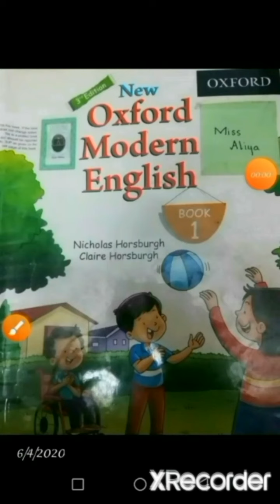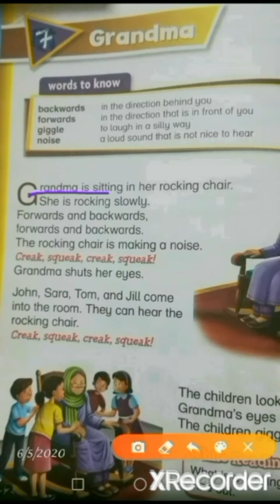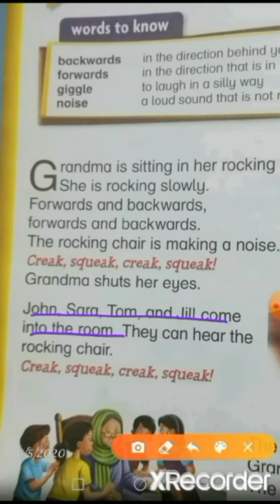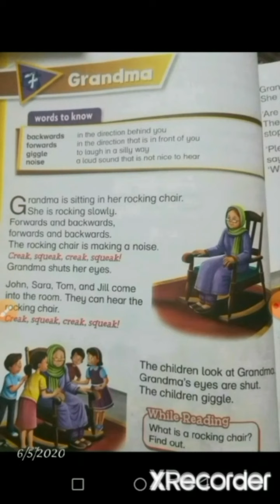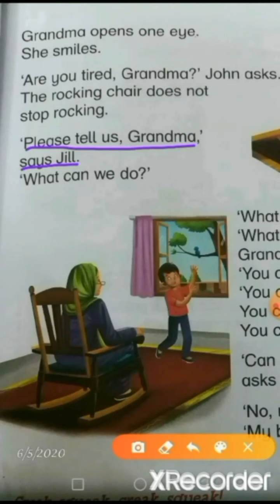Grandma Class 1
Reading and explanation Oxfords Modern English 🔤